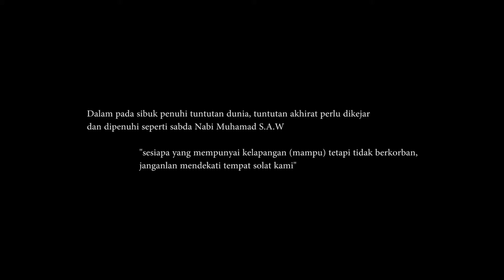Bingkisan Aidiladha oleh YB Datuk Hj Md Jais Hj Sarday